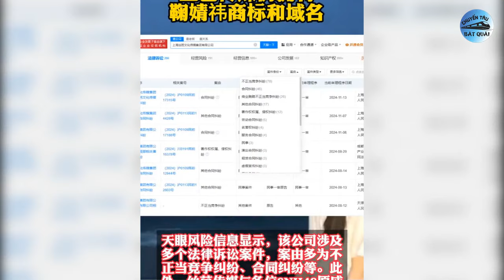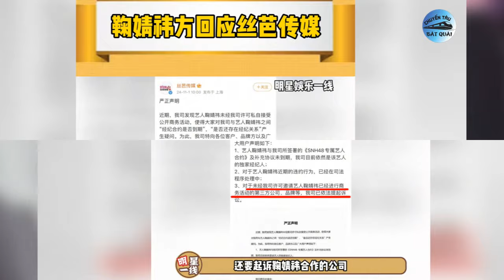Visual Nhiệt Ba bén mấy cũng khó đỡ outfit này, Cúc Tịnh Y bị Siba Media kiện vi phạm hợp đồng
1. Visual bén mấy cũng vô nghĩa khi đại mỹ nhân bị cho mặc váy sến kinh điển.
Là một trong tứ đại mỹ nhân Tân Cương của Cbiz bên cạnh Cổ Lực Na Trát, Mạch Địch Na và Đồng Lệ Á. Địch Lệ Nhiệt Ba mang nét đẹp hiếm có, kiêu sa và sang chảnh đủ sức cân đẹp các tạo hình khó nhằn mà bằng chứng là những lần gây bão trong quá khứ. Nhưng có lẽ cũng vì thế mà stylist của "mỹ nhân Tân Cương" thường tự tin giao cho cô những bộ cánh sáng tạo, đầy tính thách thức và dễ gây tranh cãi, đặc biệt là với hàng "siêu hiệu".
2. Nữ thần cổ trang khiến MXH náo loạn vì đẹp điên đảo, lên hình 5 phút mà hút 7 triệu view.
Theo Sohu, dự án cổ trang Vĩnh Dạ Tinh Hà đang là tác phẩm được chú ý nhất trên màn ảnh Hoa ngữ. Sau một ngày phát sóng, phim đứng top 1 trên nhiều nền tảng mạng xã hội về độ hot, lượng bàn luận của khán giả. Không chỉ có hai nhân vật chính Ngu Thư Hân và Đinh Vũ Hề được khán giả yêu thích, nữ diễn viên Trần Đô Linh đóng vai khách mời Kính Yêu cũng có màn xuất hiện bùng nổ màn ảnh.
3. Mỹ nhân 4.000 năm bị Siba Media kiện vi phạm hợp đồng dù đã tuyên bố rời công ty.
Sáng 1/11, Siba Media - công ty quản lý cũ của Cúc Tịnh Y - thông báo hợp đồng độc quyền với nữ diễn viên chưa hết hạn. Siba khẳng định vẫn là công ty quản lý độc quyền của nghệ sĩ này. Thông báo nói Cúc Tịnh Y tự ý nhận các hợp đồng bên ngoài mà chưa có sự cho phép của công ty và cho biết sẽ khởi kiện nữ nghệ sĩ. “Các thương hiệu mời Cúc Tịnh Y tham gia mà chưa được sự đồng ý từ Siba, chúng tôi sẽ tiến hành thủ tục pháp lý với bên thứ ba” - Siba Media cho hay.
4. Trần Tinh Húc thoát mác tổng tài trong phim mới.
Sau 2 phim truyền hình có cùng hình tượng giám đốc đẹp trai, tài giỏi là Anh cũng có ngày này, Người phiên dịch của tôi, Trần Tinh Húc thay đổi với vai diễn bác sĩ trong phim Lời nói dối của em cũng dễ nghe. Bộ phim ngôn tình của hai diễn viên Trần Tinh Húc và Trương Dư Hi ban đầu không nhận được nhiều sự chú ý của khán giả vì lên sóng cùng thời điểm với nhiều phim nổi bật khác.